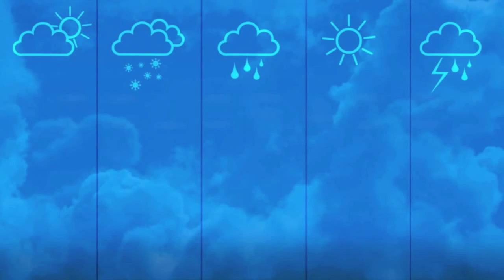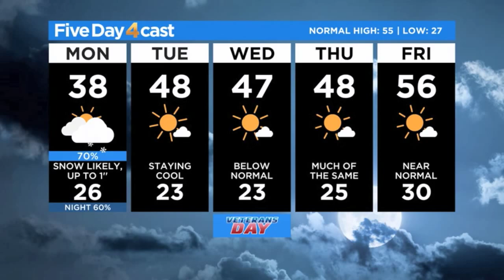Snow On The Way!